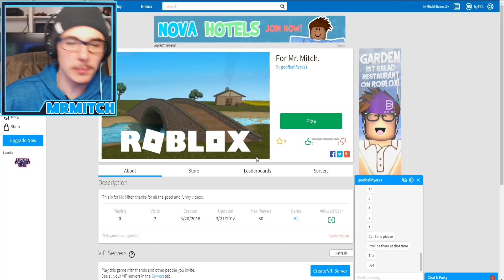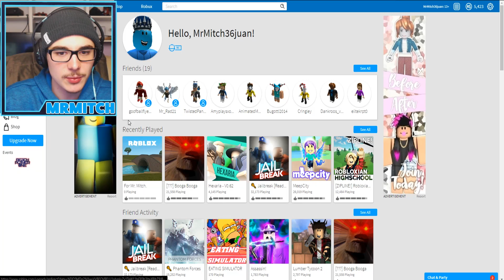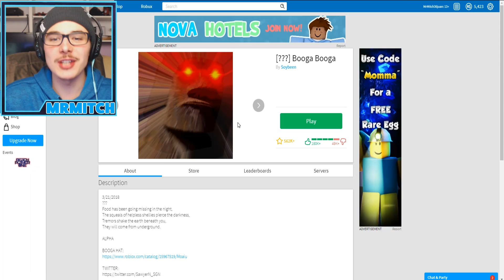PLAYING MY OWN ROBLOX GAME!!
Today we play my new roblox game! Someone made me a super cool new roblox game!